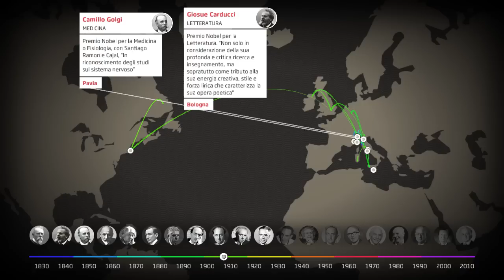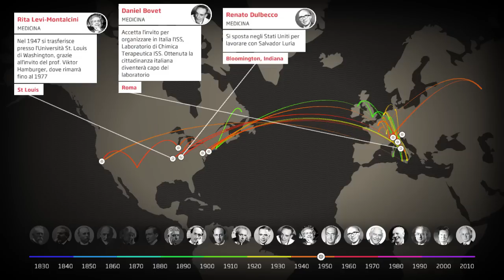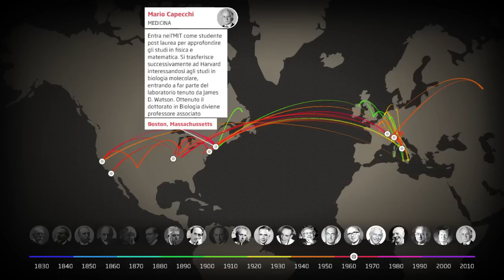L'Italia Dov'è | Nobel Track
Considering the careers of the highest-impact Italian researchers, and in this instance Italian Nobel laureates specifically, it is possible to trace their dynamic biographies and visualize Italian research and creativity living and growing across international borders. The places in which Italian Nobel laureates have worked, can be a valuable tool to understand where have been, over the years, the places endowed with Italian scholarship, and underlines in particular the strong European - US exchange of knowledge.
(data source: Nobel Prize Winners - Biography nobelprize.org)

'Nobel Track' was one of the visualisations produced as part of 'L'Italia dov'è', a project developed for the Festival della Scienza on the occasion of the 150th anniversary of Italian unity, and exhibited in Genova in October 2011. The goal was to present an initial series of visualisations to prompt a reflection on the boundaries of Italy from multiple perspectives, and by different means and methods. Where do Italians live? What have they contributed to the world's progress? Where are Italy's greatest strengths? What do they say about life at home and abroad?

L'Italia dov'è, a project by Carlo Ratti Associati and Codice. Idee per la cultura, in collaboration with Luca De Biase, for the Festival della Scienza 2011.